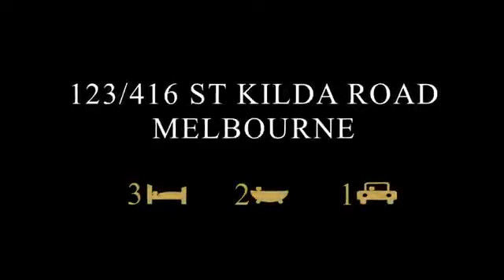Fletchers South Melbourne - 123/416 St Kilda Road, Melbourne - Danny Smith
Spacious three bedroom apartment in a prime St Kilda location.